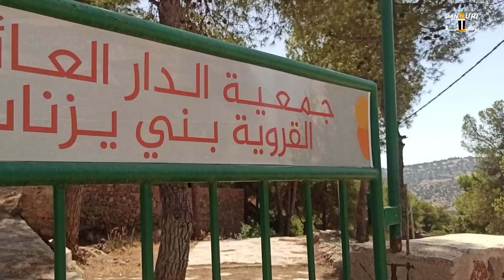وعدة اولاد يحي تافوغالت تقاليد وعادات بني يزناسن بركان wa3da taghougalt berkane 🇲🇦